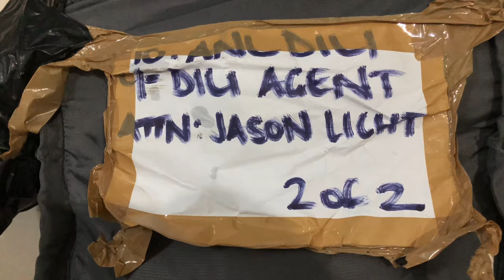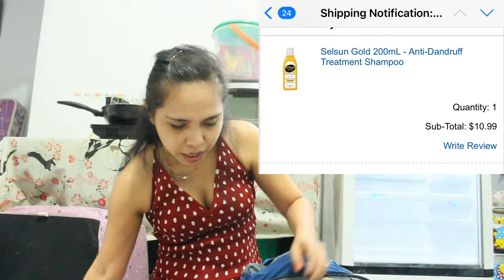Murah meriah Online shopping dari Australia dan America dikirim langsung ke Timor-Leste